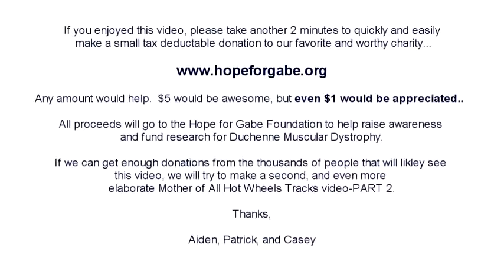PEOPLE ARE AWESOME 2013